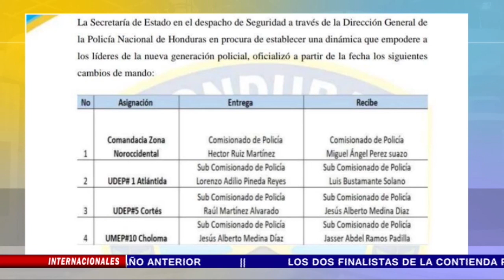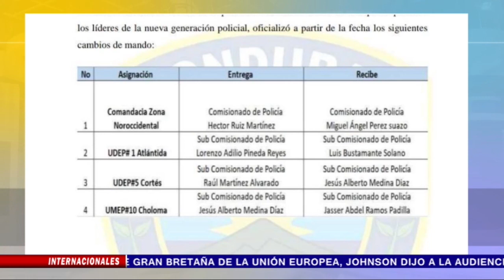"Este lunes se confirmarán cambios en la Dirección de Fuerzas Especiales": Jair Meza